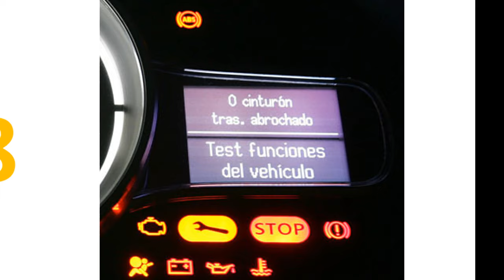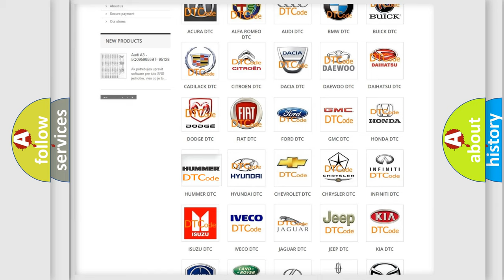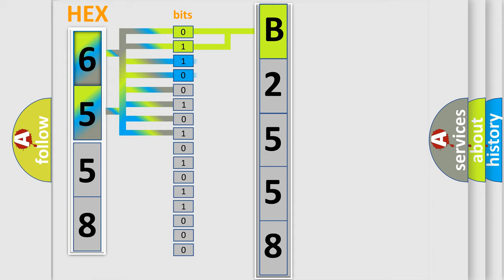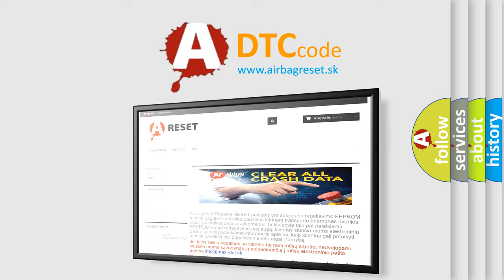DTC Hummer B2558 second Short Explanation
Contents:
0:21 Basic DTC analysis according to OBD2 protocol standard.
1:48 Insight into programming
2:58 A diagnostically understandable description of the Diagnostic Trouble Code
3:05 Basic error definition

Make:
HUMMER
Code:
B2558
Definition:
Multimedia CAN Limp Home Status
Description:
This code is set when CAN system is malfunction and go into the limp home mode.
Cause:
 Poor connected  CAN circuit opened  or  Short  PCM or TCM